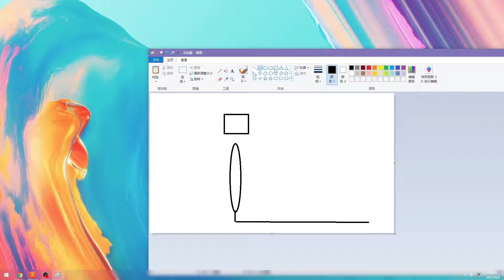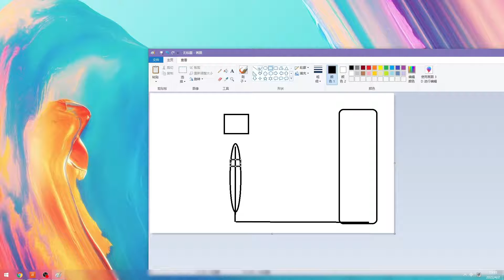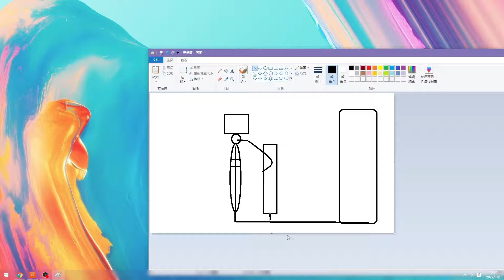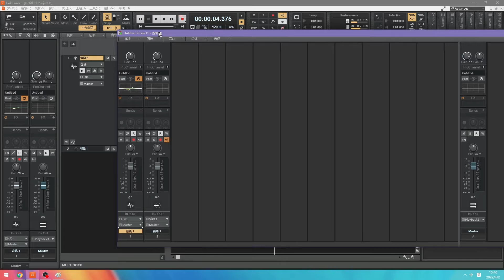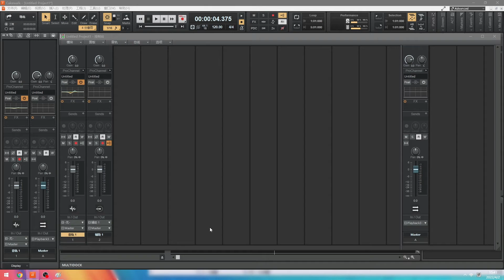免费专业数字音频DAW-Cakewalk系列 07.调音台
一款专业的数字音频工作站，行业级别音频软件，元老级别定位，
免费，别问，问就是专业。随着数字音频行业一起走过来的专业录音音频软件。